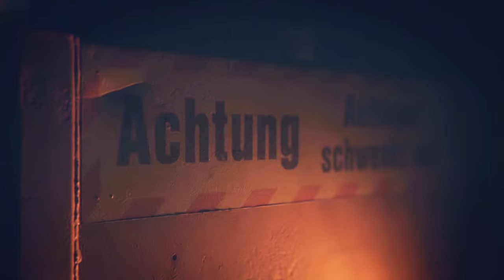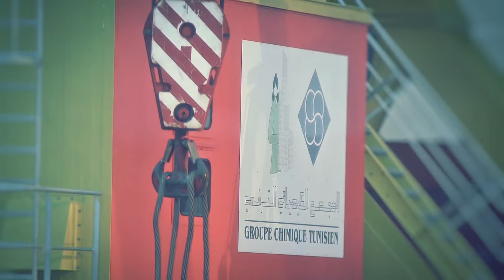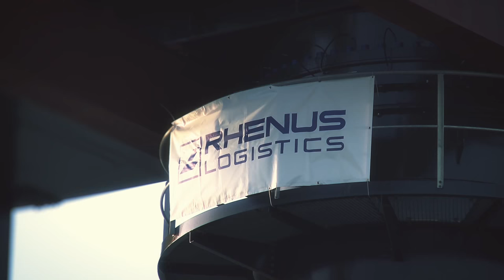SAL: MV Lone, Loading fully erected TUKAN cranes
Two Multipurpose TUKAN Cranes on MV Lone

Dimensions: 23 x 13 x 50 m
Weight: 275 t / 251 t
POL: Wilhelmshaven, Germany
POD: Sfax and Gabes, Tunisia
Vessel: MV Lone (type 183)
Specials:
- Tailor-fitted rail construction prepared on vessel's deck
- Fully erected transport - crane height of 50 m
- Limited clearance: Only 35 cm space between grommets attached to lifting beams and machine house deck